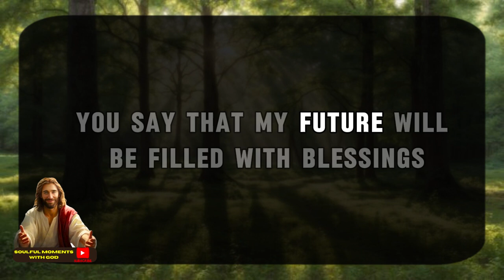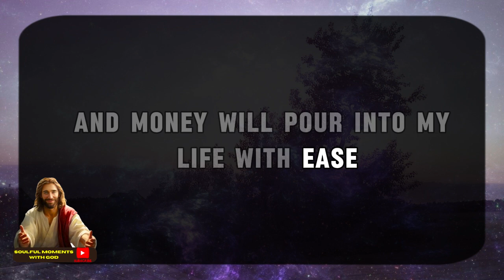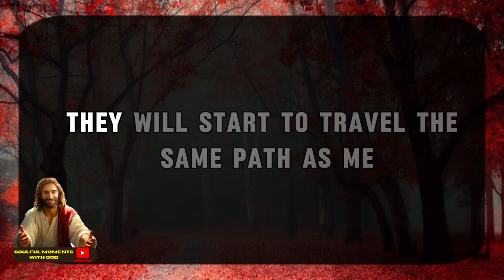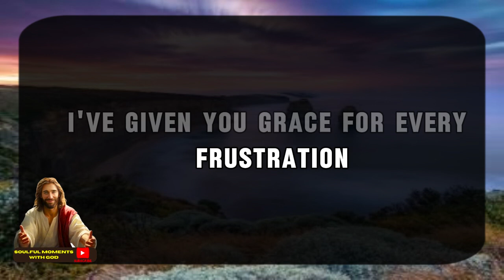11:11💌God says : Something serious is happening behind your🌈Angels Message ✝ Gods Message 🔴 Live